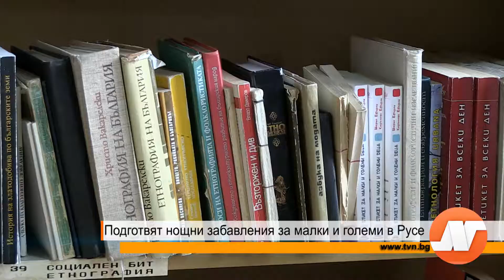Подготвят нощни забавления за малки и големи в Русе